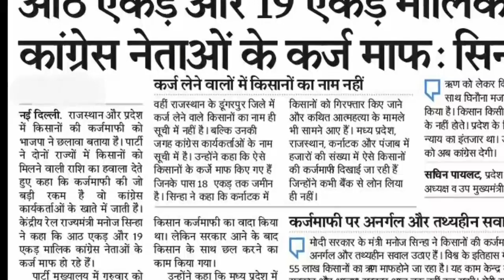किसान कर्ज माफ़ी योजना मे किसानो के साथ हो रही है धोखाधड़ी-कांग्रेस नेताओ का ऋण माफ,योग्य वंचित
किसान कर्ज माफ़ी योजना मे किसानो के साथ हो रही है धोखाधड़ी-कांग्रेस नेताओ का ऋण माफ,योग्य किसान वंचित रह गए है। राजस्थान,मध्यप्रदेश,कर्नाटक और पंजाब मे किसानो के साथ हुए छलावे की विस्तृत जानकारी इस विडियो मे बताई गई है।